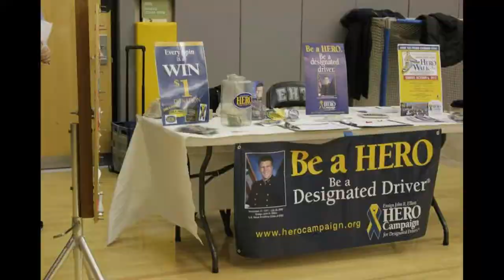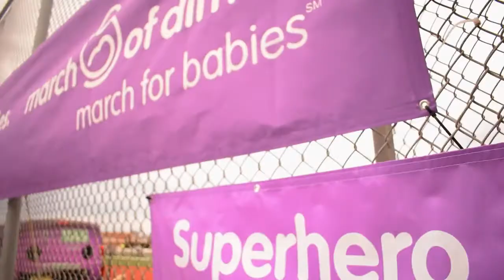2019 Digital Video Production, 8th Place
Students: Ian Garrone, Denise Soloman
State: New Jersey

Copyright

Software Used:
   - DaVinci Resolve
   - Adobe After Effects
   - Krita
   - Audacity
   - OBS Studio

  - personal video/photos

Template(s) Used (source): N/A
Special Instructions: